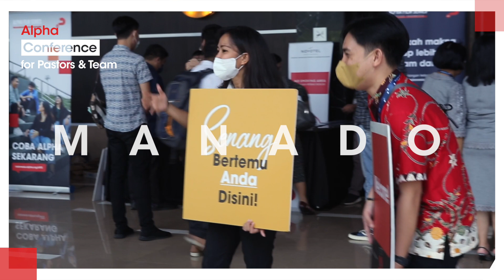HIGHLIGHTS AFSI MANADO - INTERVIEW